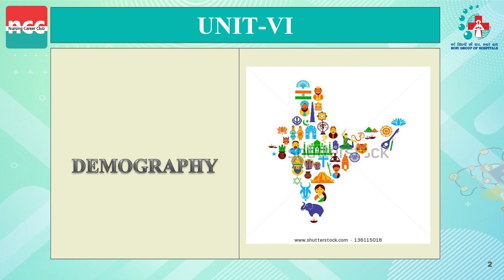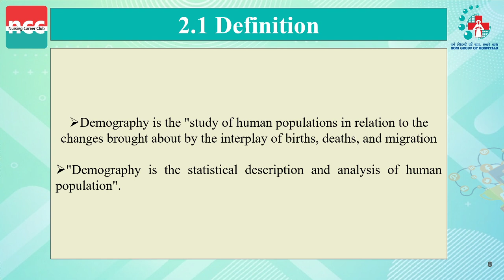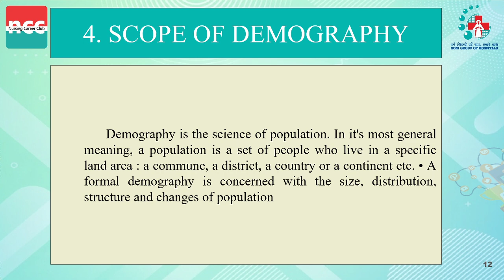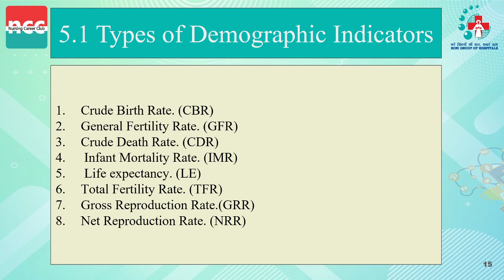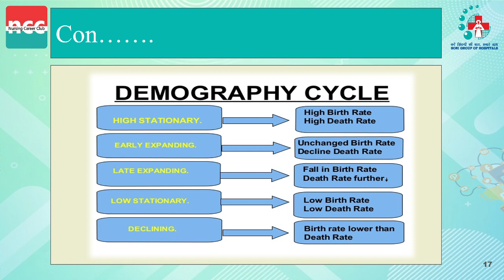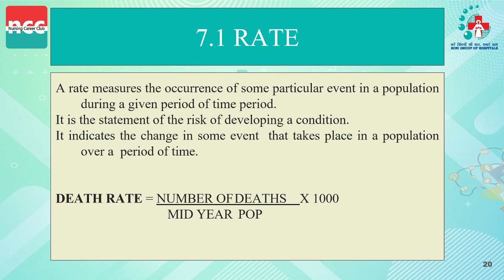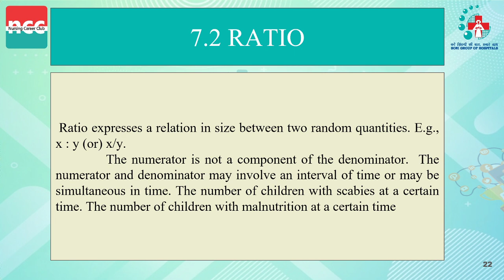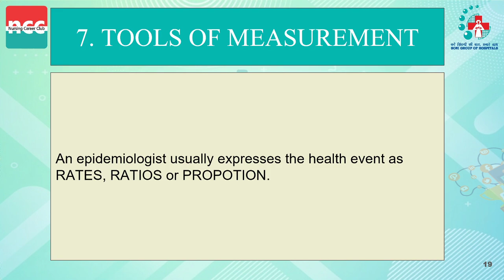B.Sc. 2.5.6 – DEMOGRAPHY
DEMOGRAPHY

Introduction
Definition
Concept of Demography
Scope of Demography
Demography Indicators
Demography Cycle
Tools of measurement

--Timestamps--
00:00 Table Of Content
00:50 Introduction
02:43 Definition
05:13 Concept of Demography
06:43 Scope of Demography
11:16 Demography Indicators
12:40 Demography Cycle
17:09 Tools of measurement
26:46 Proportion

B.Sc. Nursing...